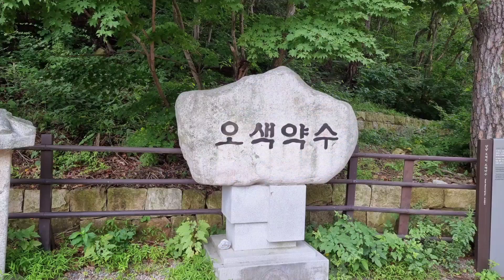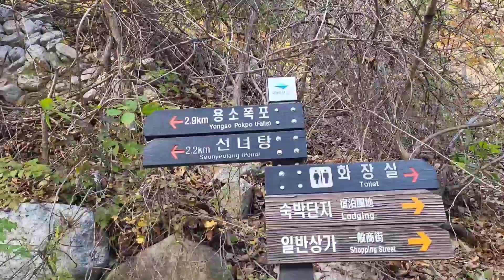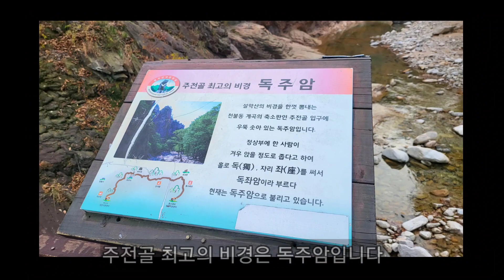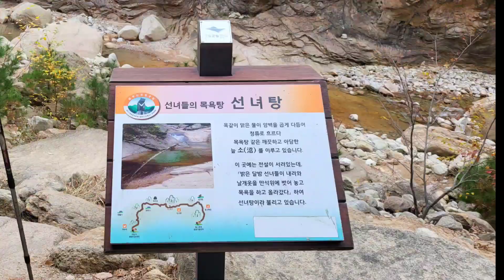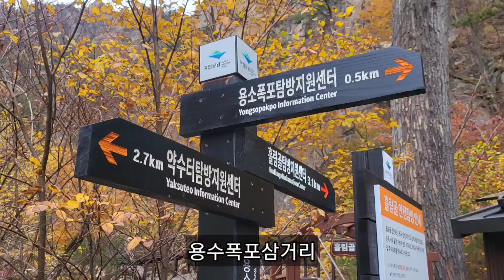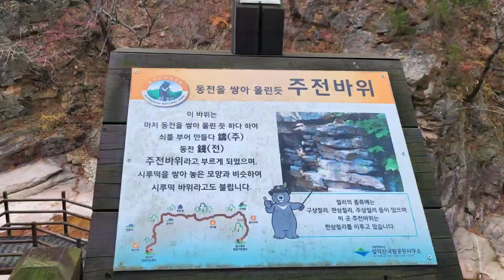임감독의 풍경 ㅡ오색 주전골(설악의 무릉도원)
설악의 무릉도원 ㅡ오색 주전골 트레킹
오색에서~  용소폭포